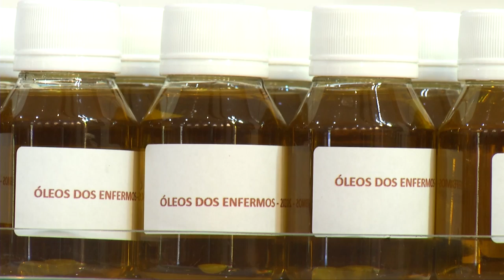Missa de Santos Óleos é realizada em Salgado Filho